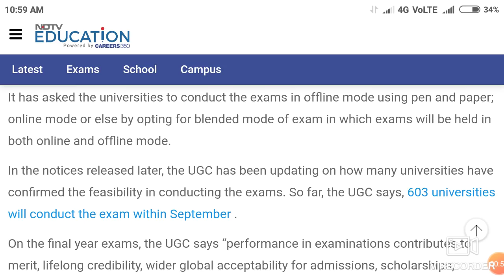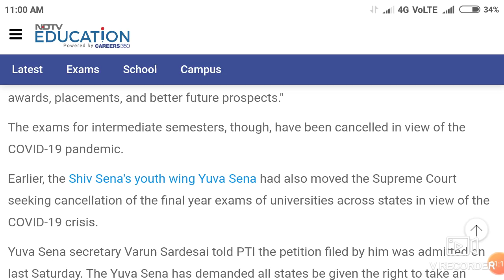Case filed in Supreme court against UGC exam rules !! Students asking that no exam in September 2020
In this video I telling about the Case filed in Supreme court against UGC exam rules !! Students asking that no exam in September 2020

Harsahay Chopra